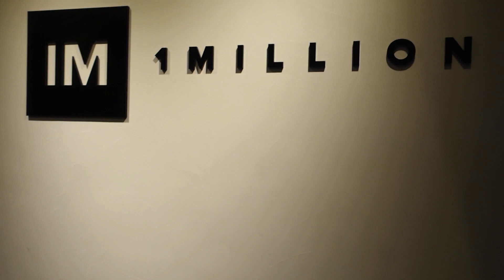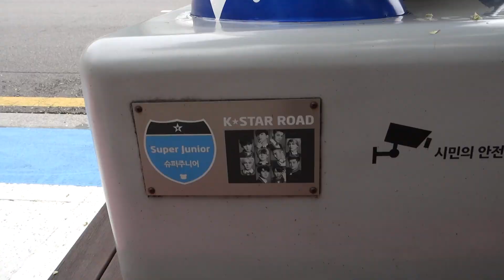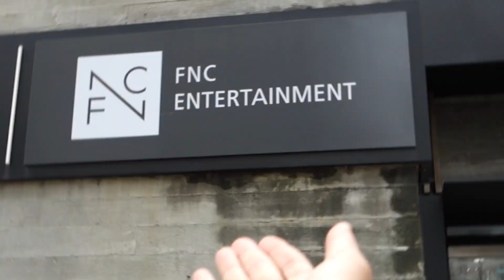One Million Dance Studio, Dog Cafe, WOAH!!!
Vlog 52- Last day in Korea. Got a lesson for Mina Myoung, visited the Giant Kpop Bears hehe, and had a dog take my order!!!

USA